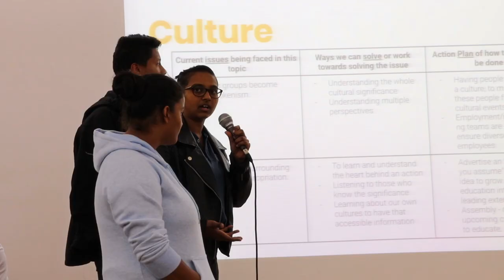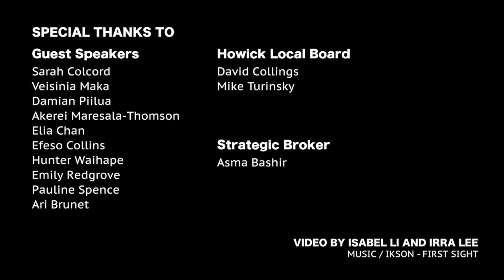Howick Youth Summit 2019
The annual Howick Youth Summit is a day long conference, from 9am to 3.30pm, with a wide range of workshops designed to expand the thinking of students about how positive change can be made on a local level.

Video by the Howick Youth Council's Communications Team, Isabel Li and Irra Lee. Music by Ikson, "First Sight".